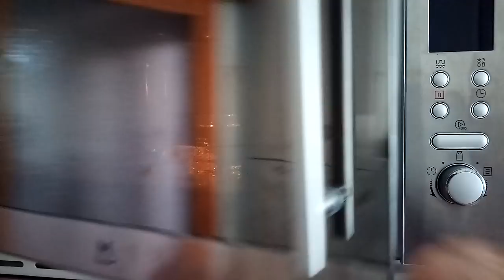COMO COMPROBAR LA GENERACION DE MICROONDAS EN UN HORNO, CON LAMPARA CFL (OJO SOLO UNOS SEGUNDOS)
Tal como me habéis comentado alguno de los seguidores del canal, en un video anterior, con una lampara CFL (bombilla de bajo consumo con tubo fluorescente), también podemos comprobar si nuestro microondas está emitiendo señal de microondas.

RECORDEMOS QUE ES  UN TEMA EXPERIMENTAL Y QUE NO OS ACONSEJO  EN NINGUN MOMENTO LO DEJÉIS VARIOS MINUTOS DENTRO, CON EL HORNO EN MARCHA que luego si a alguien por casualidad le explota el microondas,  es bajo su reponsabilidad el tiempo que deje la lampara dentro.